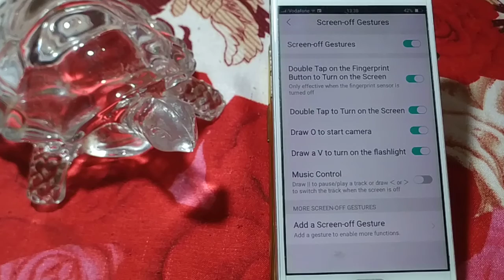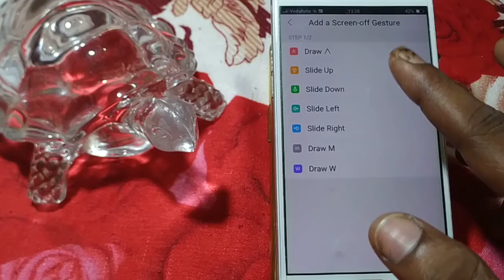how to set gasture & motion oppo F5 youth